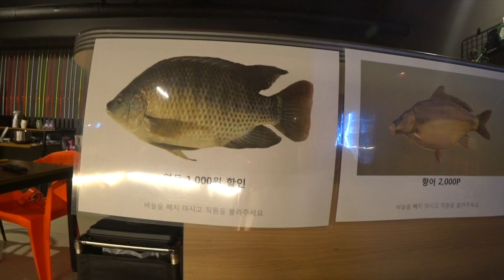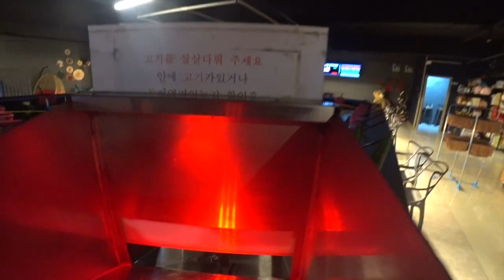실내낚시터에서 대박 낚시 낚시카페 다녀왔습니다 이것이 바로 도시어부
옛날엔 실내낚시터에서 지느러미에 번호표 붙여놓고
금을 준다는둥 뭐를 준다는 둥  엄청 호객을 많이 했었죠
저도 한 번 갓엇는데, 두어시간 햇더니 한 육만원 썻엇나??
어쨋건 상품도 못타고 물비린내에 담배연기 자욱한 곳에서
낚시란걸 해 보았습니다

요즘은 테마카페 중에 낚시카페 라고 해서 도시어부나, 낚시하는 예능을 보고나서
한 번 해보고싶다~ 맛을 느끼고 싶다 해서 가볼 수 있는 그런 곳 인것 같습니다
한 번쯤 데이트 코스나, 체험? 으로 가볼 만 한것같아요
가격도 저렴하드라고요